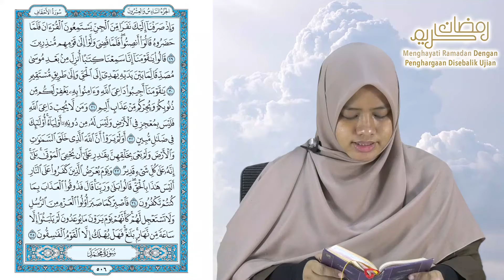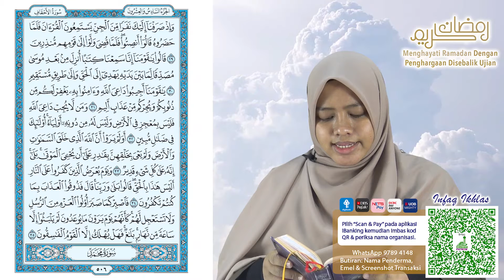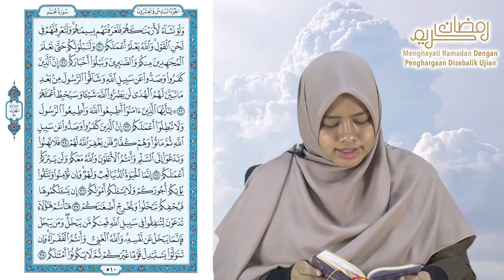Darul Makmur Tilawah Time | Juz 26 (Bhg 1)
Darul Makmur Tilawah Time - Juz 26 Surah Al-Ahqaf (Ayat 1 - 35), Surah Muhammad (Ayat 1 - 38) dan Surah Al-Fath (Ayat 1 - 9) bersama Ustazah Juwairiah Md Safari.

"Dan apabila dibacakan Al-Qur'an, maka dengarkanlah dan diamlah, agar kamu mendapat rahmat" [Surah Al A'raf ayat 204]

Jadikan Al-Quran sebagai panduan hidup kerana ia adalah cahaya yang dapat menerangi jalan yang gelap. Bersama kita menghayati Ramadan dengan penghargaan disebalik ujian.